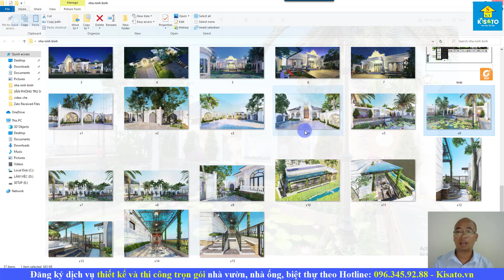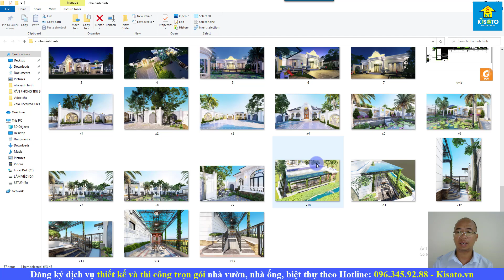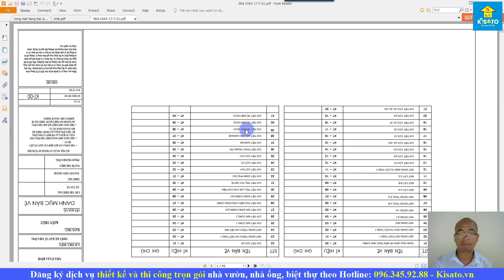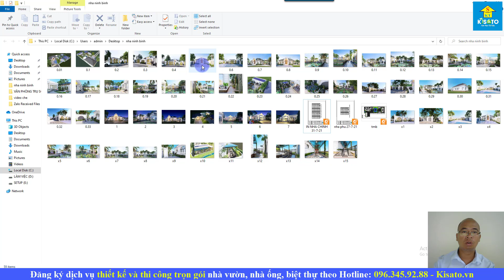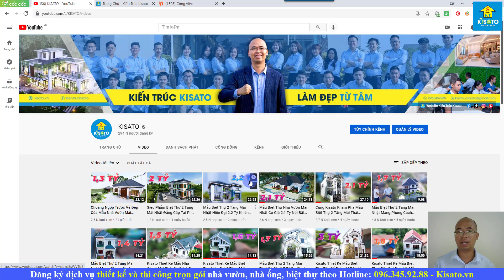Mẫu Nhà Vườn Của Chủ Tịch Kisato Tại Ninh Bình Có Gì Đặc Sắc?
Sau nhiều năm hình thành và phát triển trong ngành xây dựng, Công ty Kiến trúc KISATO đã từng bước phát triển vượt bậc, không chỉ có 3 đặt trụ sở tại 3 miền Bắc – Trung - Nam, chúng tôi còn cho ra đời những mẫu nhà trải nghiệm thực tế trên khắp mọi nơi trên mọi miền của Tổ quốc. Để làm sao cho quý vị và các bạn có thể trải nghiệm được công trình thực tế, tận hưởng không gian kiến trúc cực kỳ đẹp và độc đáo do các kiến trúc sư của chúng tôi sáng tạo ra.
Nhắc đến Nình bình thì đây còn là quê hương của Chủ Tịch Tập Đoàn KISATO – Lương Trainer, ông nói: “Tôi là một người con quê hương, rất mong muốn làm được điều gì đó cho tổ tiên, các cụ, cũng đồng thời làm đẹp cho quê hương mình”
XEM CHI TIẾT:
Kisato chuyên thiết kế và thi công trọn gói các công trình từ đường trên 63 tỉnh thành. Để đáp ứng được nhu cầu và đảm bảo trong công tác phục vụ khách hàng, Kisato có 3 trụ sở chính trải dài từ Bắc tới Nam.
Để thi công nhà ở cần đảm bảo về chất lượng, giá trị của bản thiết kế, không chỉ về mặt không gian mà còn về chất lượng của vật liệu và phương pháp thi công nhà ở.
Kisato luôn đảm bảo chặt chẽ quy trình cũng như tiến độ thi công, đảm bảo công năng cũng như tính thẩm mỹ của công trình; toàn bộ vật tư được chúng tôi lựa chọn khắt khe, kiểm định nghiêm ngặt để khách hàng có thể yên tâm về chất lượng, đồng thời giúp tiết kiệm chi phí và thời gian cho chủ đầu tư.
Và để làm được điều đó, với mỗi công trình thi công trọn gói nhà ở, Kisato áp dụng quy trình giám sát 5 lớp vô cùng chặt chẽ như sau:
Lớp 1: Kỹ thuật hiện trường: KISATO cam kết từ lúc khởi công tới lúc bàn giao công trình công ty sẽ luôn có 1 kỹ thuật hiện trường đứng giám sát thường trực trên công trình.
Lớp 2: Tổ giám sát: với mỗi công trình chúng tôi đều lập nhóm giám sát online từ xa để đảm bảo nắm bắt thông tin tiến độ công trình.
Lớp 3: Trưởng phòng thi công: có trách nhiệm điều hành chung toàn bộ mảng thi công trên các công trình đang thi công trọn gói của KISATO với nhiệm vụ bổ sung, cải tiến, tham mưu, cập nhật các quy trình thi công mới hơn, tốt hơn.
Lớp 4: Lãnh đạo cấp cao: trực tiếp giám đốc hoặc chủ tịch công ty ít nhất sẽ trực tiếp tới công trình 2-3 lần để kiểm tra tiến độ, chất lượng cũng như lắng nghe phản hồi của chủ nhà.
Lớp 5: Bộ phận chăm sóc khách hàng, tổng đài chăm sóc của KISATO sẽ được kích hoạt xuyên suốt từ quá trình thiết kế cho tới thi công trọn gói.
Không những vậy, với thế mạnh trong việc thiết kế và thi công trọn gói các công trình nhà ở. Kisato có đội ngũ thợ thi công chuyên nghiệp, lành nghề; đội ngũ thợ chính được đào tạo và tuyển chọn sát sao; sử dụng những công nghệ tiên tiến nhất trong xây dựng: cốp pha thép, máy phun vữa, giàn giáo thép, ván khuôn, cây chống, ván phủ phim công nghệ mới.
✅ Thiết kế và thi công:
🏡ĐỊA CHỈ:
- Miền Bắc: Khu Đô Thị Thanh Hà, Quận Hà Đông, TP Hà Nội
- Miền Trung: Khúc Hạo, quận Sơn Trà, TP Đà Nẵng
- Miền Nam: khu đô thị Park Riverside, Q9, thành phố Hồ Chí Minh
- Nhà trải nghiệm thực tế: Căn 5/11 – Tiểu khu The Mansion, Khu đô thị
Park City, Quận Hà Đông, TP Hà Nội
- Văn Phòng Ninh Bình: Khánh Trung, Yên Khánh, Ninh Bình